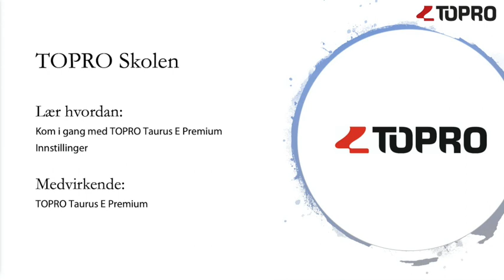Post 11 TOPRO Taurus E Premium Film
Kom i gang med TOPRO Taurus E Premium